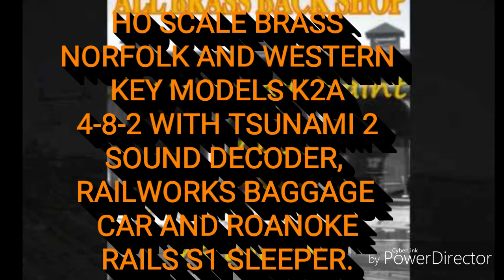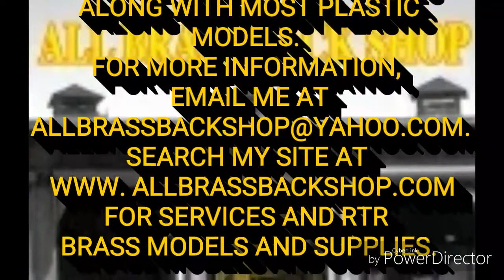HO Brass Norfolk and Western 4-8-2 locomotive, baggage and sleeper cars.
HO scale brass K-2 Norfolk and Western 4-8-2 converted to K-2a imported by Key.
N&W Baggage car imported by Railworks.
S-1 N&W Sleeper imported by Roanoke Rails.
All of the locomotives has been upgraded with such refinements as:
-Miniatronics bulbs for working lights (can be but limited to
   front, rear, firebox, markers, etc)
-Current Keeper
-Speaker
-Coupler, windows, lens, coal
-Professionally painted and weathered
This locomotive, like all locomotives from All Brass Backshop are guaranteed. I perform all work on brass models and sound installations in most plastic models.